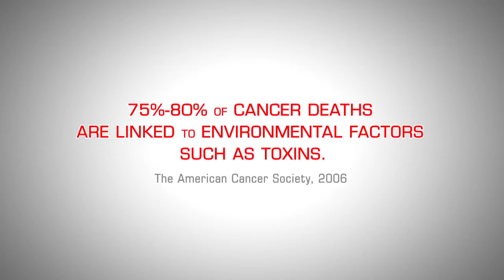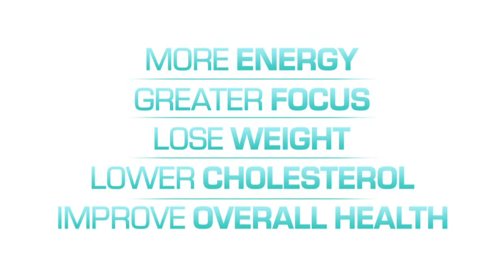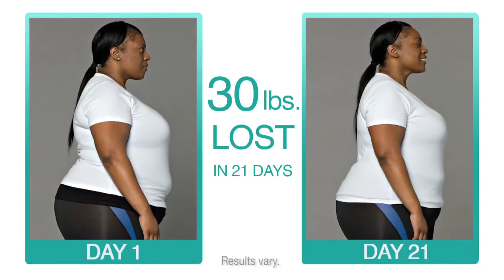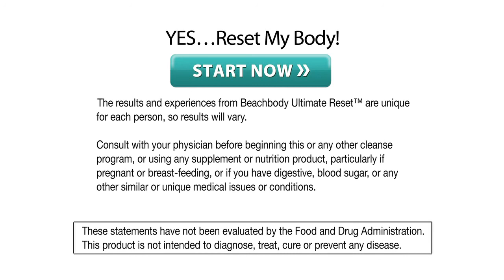Ultimate Reset - The Current Crisis of America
Ultimate Reset - The Current Crisis of America. Toxic overloads in our everyday environment can lead to premature aging, obesity, diabetes, and cancer. The Ultimate Reset may be the answer you need to "reset" your body! Break the cycle and start fresh again with a new, healthier lifestyle!